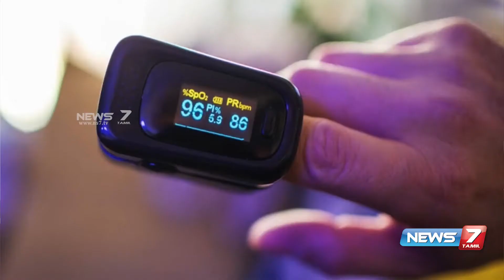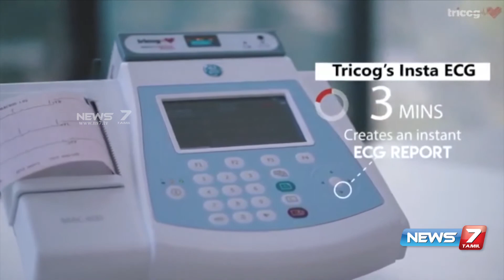News7 Tamil & Genworks Medtech Guru Series Sneak Peak 02 S Ganesh Prasad, MD & CEO GENWORKS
News7 Tamil LIVE | Tamil News Live | News Live | நியூஸ்7 தமிழ் | Corona Virus | Stay Home | Stay Safe